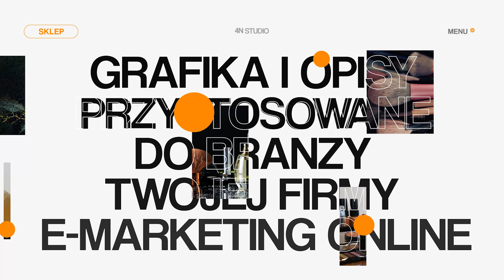Multimedia Firmowe Social Media